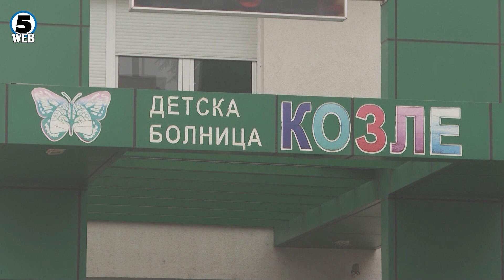Една петтина од смртните случаи во земјава се поврзани со загадувањето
Од 18 до 20 проценти од вкупната смртност во Македонија, се луѓе чија смрт може да се препише на загадениот воздух, велат официјалните истражувања на Институтот за јавно здравје.